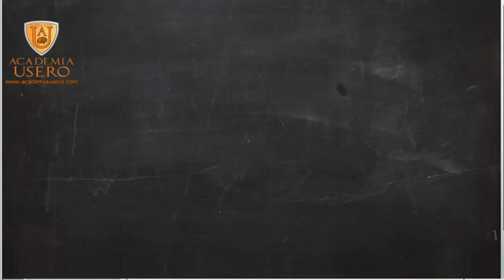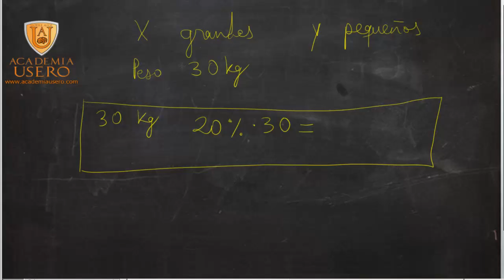Problema de sistemas de ecuaciones con sacos Academia Usero Estepona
Los sacos grandes pesan 30 kilogramos. Los sacos pequeños pesan un 20% menos. Problema de sistemas de ecuaciones para alumnos y alumnas del examen de Matemáticas de acceso a Ciclos Formativos de Grado Superior.